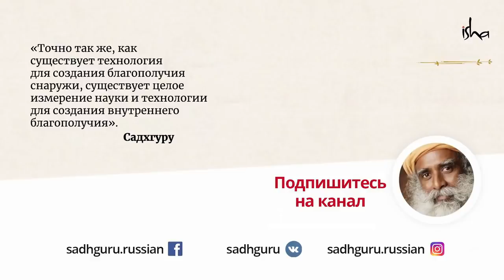Как не позволить тяжелым ситуациям испортить вам жизнь?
Негативные ситуации часто ранят нас. Садхгуру говорит о том, что быть несчастным бессмысленно, ведь у нас всегда есть альтернатива!